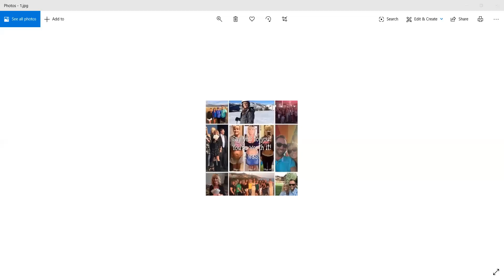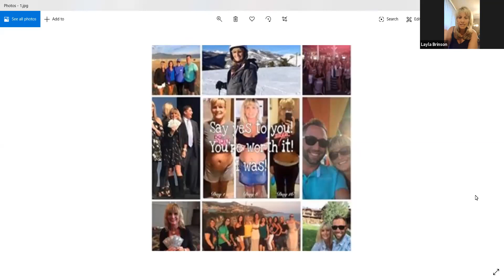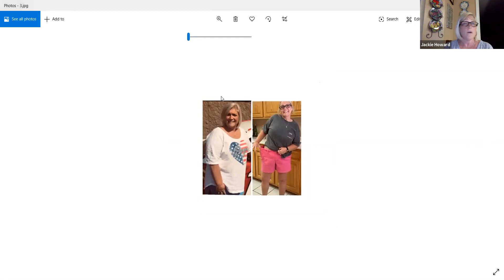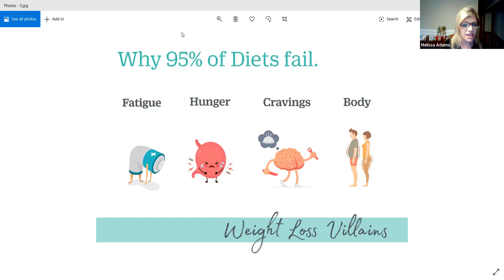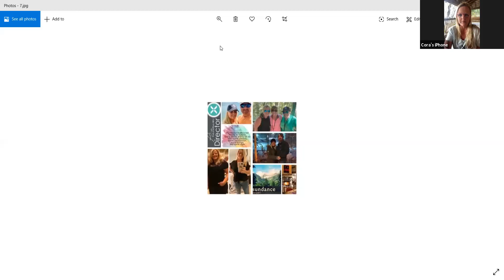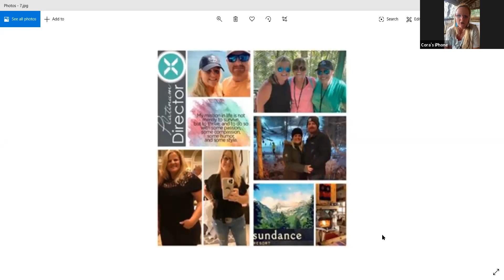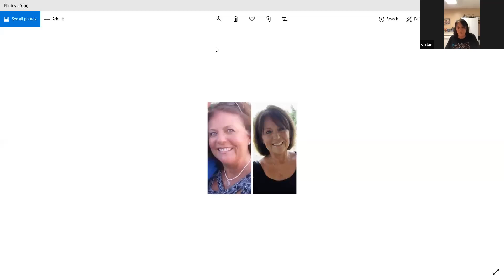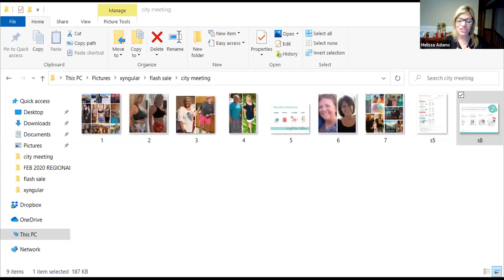Info Zoom 4-23-20